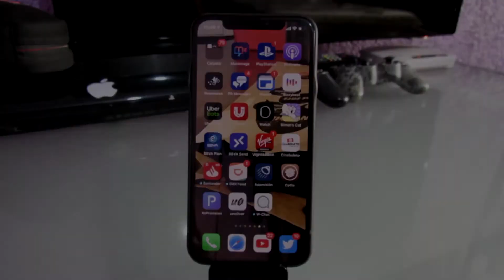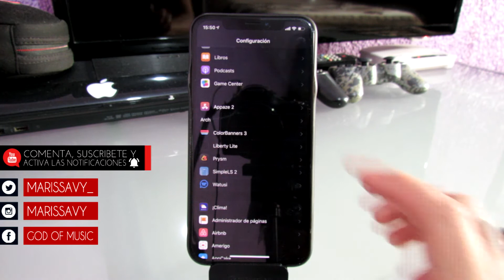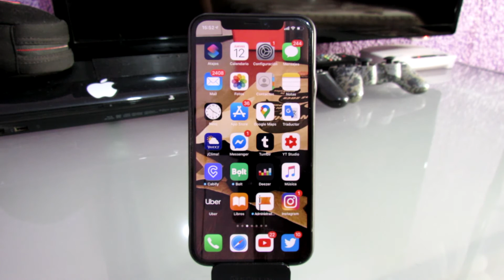DESBLOQUEA TUS APLICACIONES CON TU ROSTRO (FACE-ID) IPHONE IOS 13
🚖Viaja GRATIS en Uber: Codigo - zcumbk

♥ ♥ El mejor agradecimiento es tu like y tu suscripción ♥ ♥